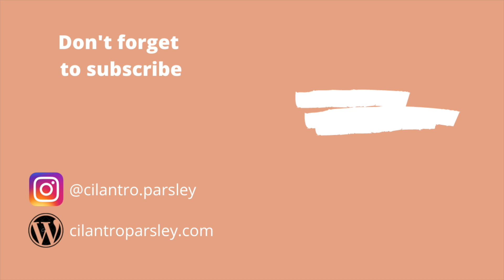Mexican Huevos Rancheros Recipe